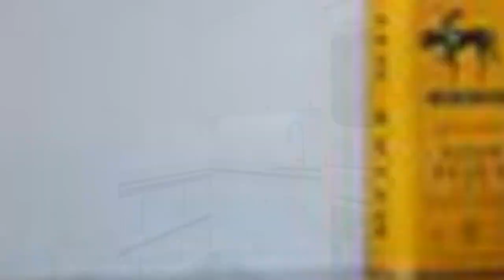75 Beautiful Asian Laundry Room Design Ideas #773 😊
Browse Asian laundry room ideas and decor inspiration. Discover designs for custom zen laundry rooms and closets, including utility room organization and storage solutions.

0:00 - Intro
0:00:12 -  #1
0:00:17 -  #2
0:00:22 -  #3
0:00:27 -  #4
0:00:32 -  #5
0:00:37 -  #6
0:00:42 -  #7
0:00:47 -  #8
0:00:52 -  #9
0:00:57 -  #10
0:01:02 -  #11
0:01:08 -  #12
0:01:14 -  #13
0:01:20 -  #14
0:01:26 -  #15
0:01:32 -  #16
0:01:38 -  #17
0:01:44 -  #18
0:01:50 -  #19
0:01:56 -  #20
0:02:02 -  #21
0:02:09 -  #22
0:02:16 -  #23
0:02:23 -  #24
0:02:30 -  #25
0:02:37 -  #26
0:02:44 -  #27
0:02:51 -  #28
0:02:58 -  #29
0:03:05 -  #30
0:03:12 -  #31
0:03:19 -  #32
0:03:26 -  #33
0:03:33 -  #34
0:03:40 -  #35
0:03:47 -  #36
0:03:54 -  #37
0:04:01 -  #38
0:04:08 -  #39
0:04:15 -  #40
0:04:22 -  #41
0:04:29 -  #42
0:04:36 -  #43
0:04:43 -  #44
0:04:50 -  #45
0:04:57 -  #46
0:05:04 -  #47
0:05:11 -  #48
0:05:18 -  #49
0:05:25 -  #50
0:05:32 -  #51
0:05:40 -  #52
0:05:48 -  #53
0:05:56 -  #54
0:06:04 -  #55
0:06:12 -  #56
0:06:20 -  #57
0:06:28 -  #58
0:06:36 -  #59
0:06:44 -  #60
0:06:52 -  #61
0:07:00 -  #62
0:07:08 -  #63
0:07:16 -  #64
0:07:24 -  #65
0:07:32 -  #66
0:07:39 -  #67
0:07:46 -  #68
0:07:53 -  #69
0:08:00 -  #70
0:08:07 -  #71
0:08:14 -  #72
0:08:21 -  #73
0:08:28 -  #74
0:08:35 -  #75